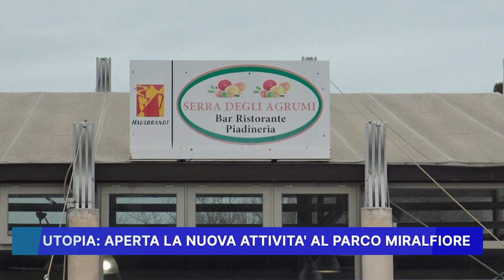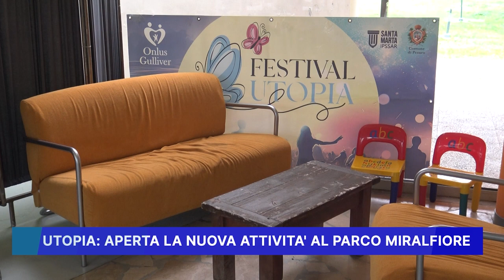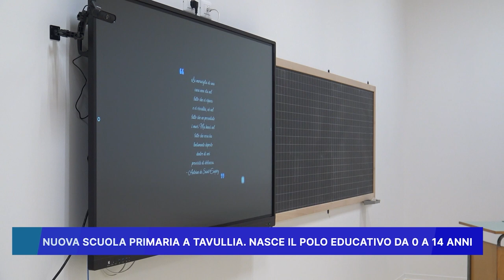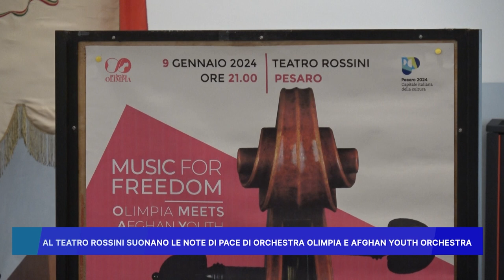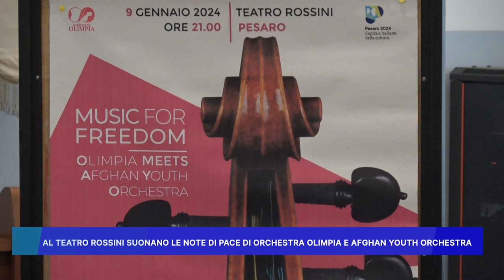ROSSINI NEWS 8 GENNAIO 2024